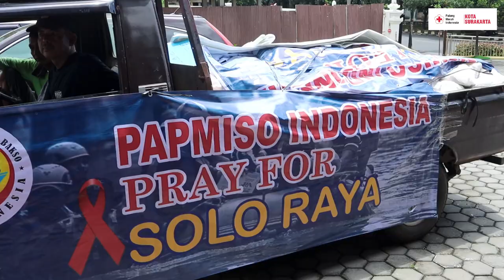PEDULI KORBAN BANJIR SOLO, PAGUYUBAN PEDAGANG MIE DAN BAKSO BAGIKAN 150 PAKET SEMBAKO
DONASI KEMANUSIAAN PEDULI BENCANA :
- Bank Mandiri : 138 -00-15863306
Palang Merah Indonesia Kota Surakarta Peduli Bencana.
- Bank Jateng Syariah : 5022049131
Pmi kota surakarta Bencana
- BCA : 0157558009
PMI kota Surakarta

CP. Wanto : 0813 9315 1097